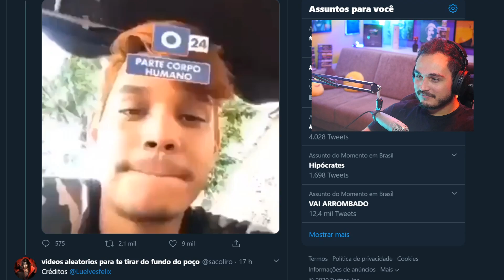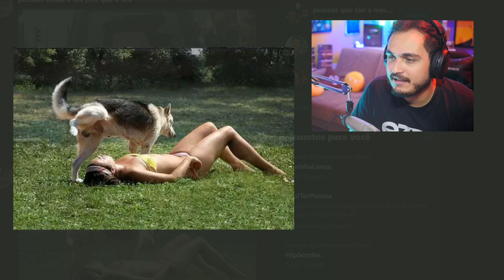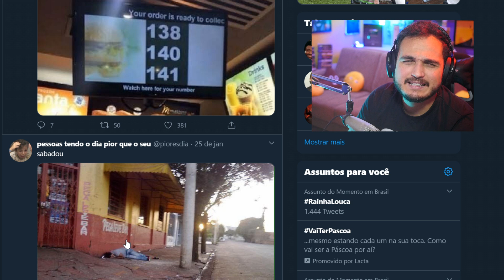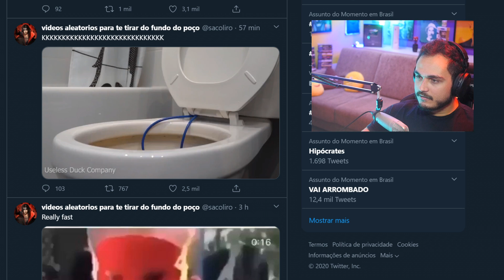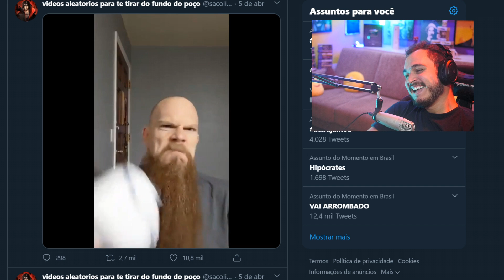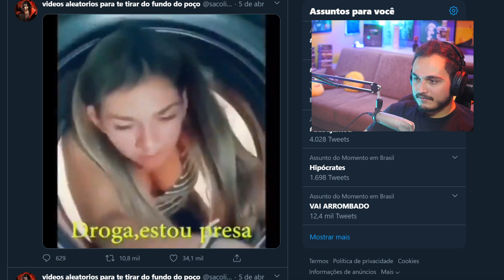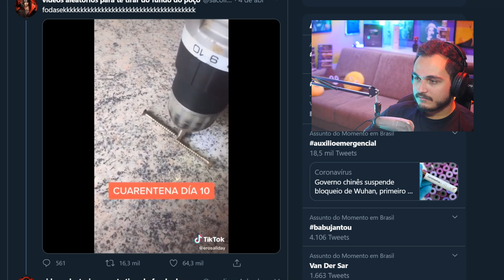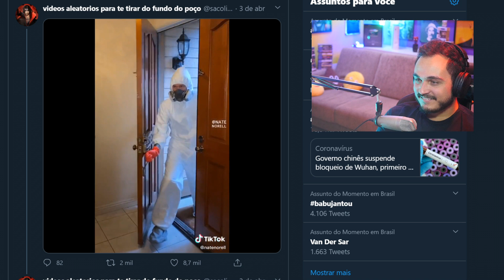PESSOAS COM O DIA PIOR QUE O SEU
Edição: Leonardo Holthausen